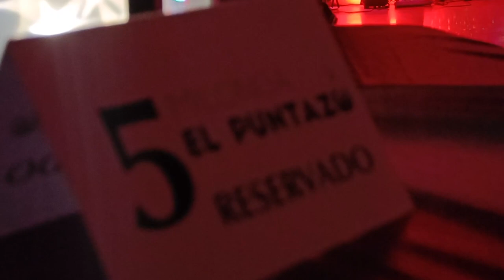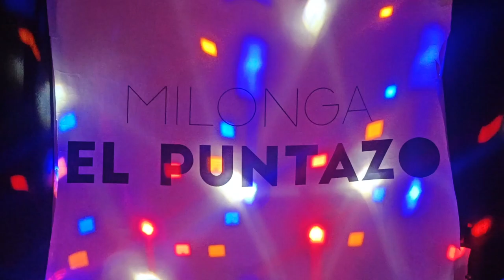Tango: Mandria (1939) Orquesta de Juan D'Arienzo, canta Alberto Echagüe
Grabación para Víctor el 9 de Agosto de 1939
Compuesto por: Juan Rodríguez, - Letra de: Francisco Brancatti, Juan Velich

Imágenes tomadas de la milonga El puntazo, de Andrea Venturini y Loic Vix
En Madrid, el sábado 1 de abril del 2023

Posible formación de la orquesta:
Bandoneón: Domingo Moro, Faustino Taboada, Juan José Visciglio, José Della Rocca y Adolfo Ferrero
Violín: Alfredo Mazzeo, León Zibaico, Domingo Mancuso y Francisco Mancini
Contrabajo: Rodolfo Duclós
Piano: Juan Polito
Dirección Juan D´Arienzo

Letra completa:
Tome mi poncho... No se aflija...
¡Si hasta el cuchillo se lo presto!
Cite, que en la cancha que usté elija
he de dir y en fija
no pondré mal gesto.

Yo con el cabo 'e mi rebenque
tengo 'e sobra pa' cobrarme...
Nunca he sido un maula, ¡se lo juro!
y en ningún apuro
me sabré achicar.

Por la mujer,
creamé, no lo busqué...
Es la acción
que le viché
al varón
que en mi rancho cobijé...
Es su maldad
la que hoy me hace sufrir:
Pa' matar
o pa' morir
vine a pelear
y el hombre ha de cumplir.

Pa' los sotretas de su laya
tengo güen brazo y estoy listo...
Tome... Abaraje si es de agaya,
que el varón que taya
debe estar previsto.
Esta es mi marca y me asujeto.
¡Pa ' qué pelear a un hombre mandria!
Váyase con ella, la cobarde...
Dígale que es tarde
pero me cobré.